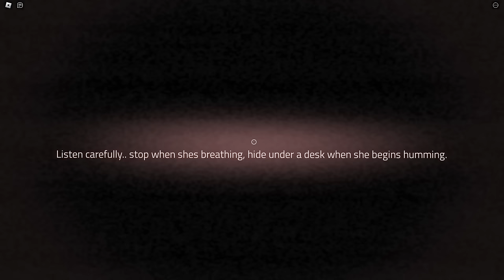Roblox INTRUSION! 2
Maizen Parody
Funny Mob Battle
Aphmau RP Parody
Cash & Nico RP Parody

Ar Ar Playz, Sheynnn Playz, Jey Jey,
Micolee, Clyde Charge, MoiraYT, JUNGKurt,
Mizumi, Tankdemic - Minecraft, Asheru,
PlayOfEl,

Music : Play with me!/Yummy
Video Link:

roblox,
Omocraft,
Roblox Tagalog,
Oneblock,
Roblox Challenge,
Roblox Pinoy,
Roblox RP,